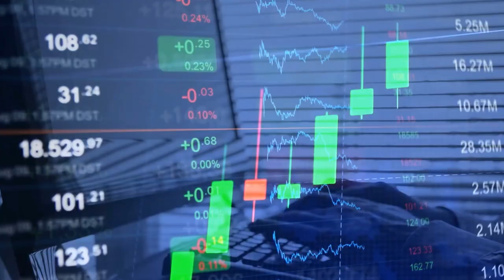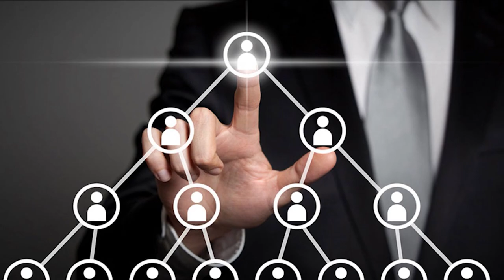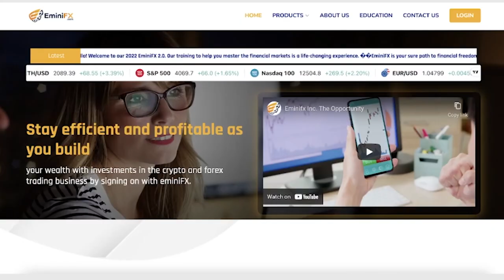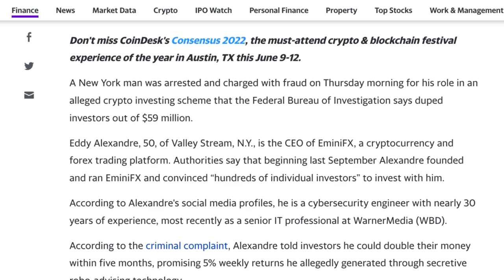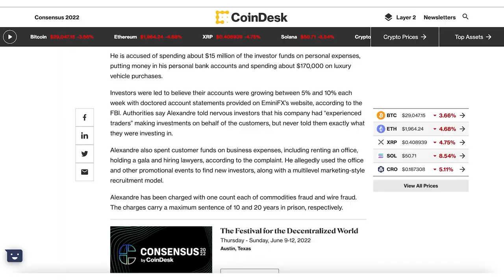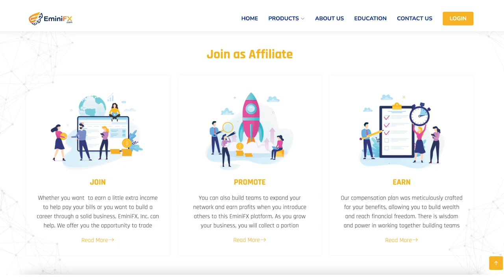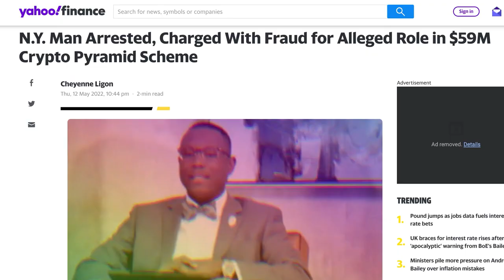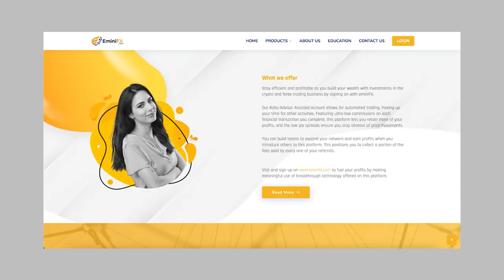Caught Stealing $60,000,000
I love it when consequences meet actions. Eminifx CEO is going to have a bad time.